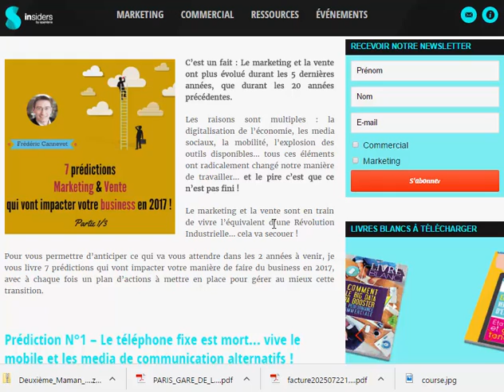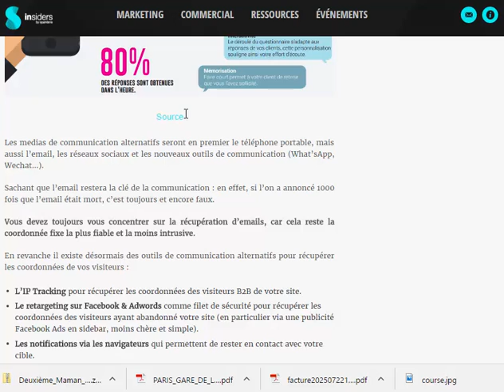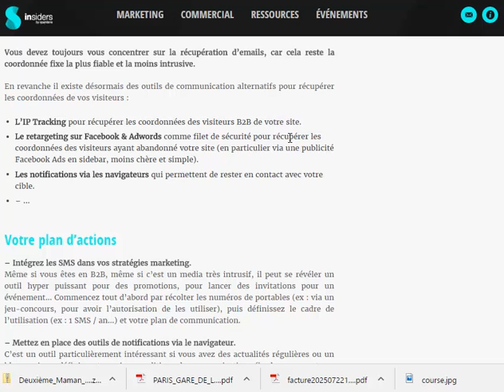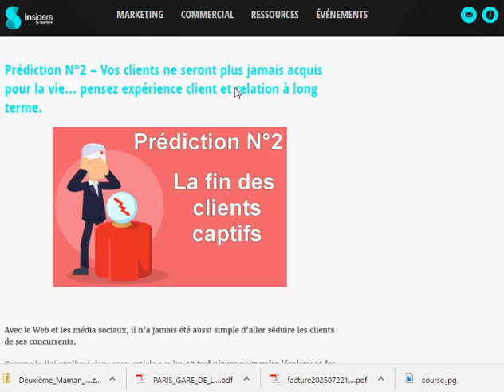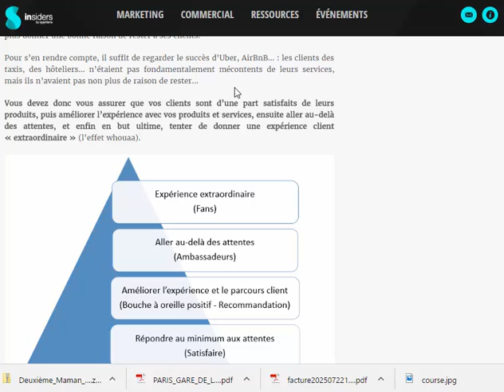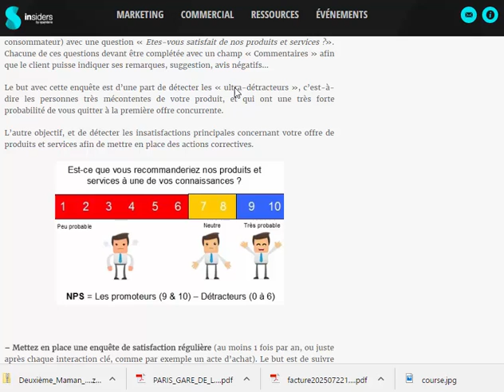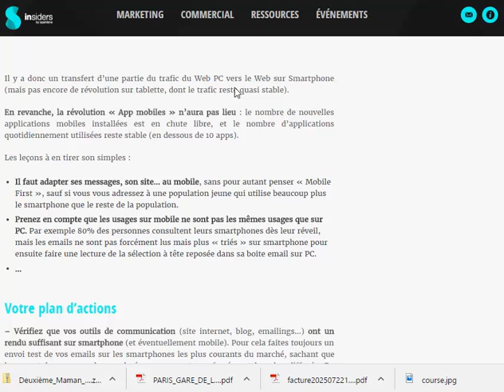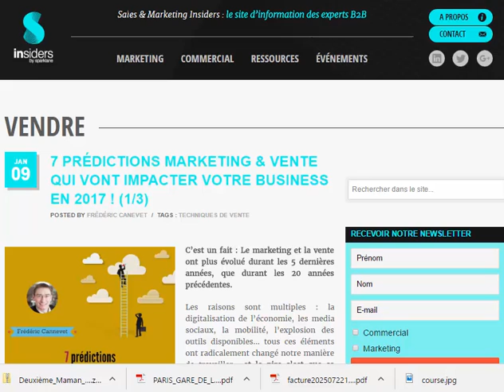Mes prédictions pour exploser vos objectifs marketing et commerciaux en 2017 - Partie 1 / 3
Mes Prédictions sur le Marketing & la Vente en 2017 et votre plan d'actions.